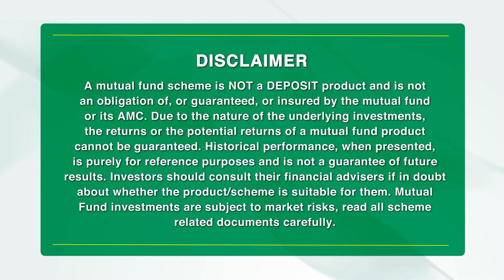Vacation home after retirement ? NOW THAT's POSSIBLE TOO with goal based investments .